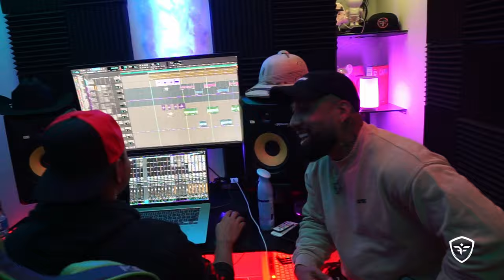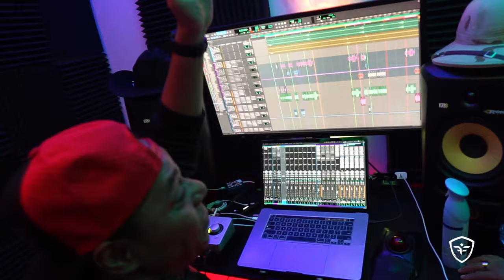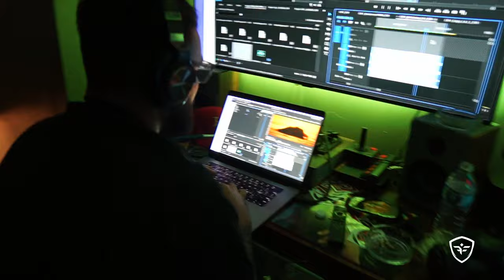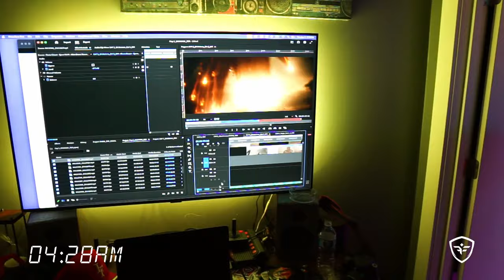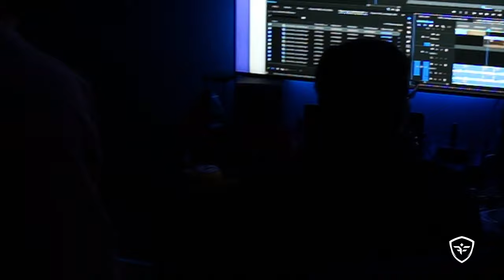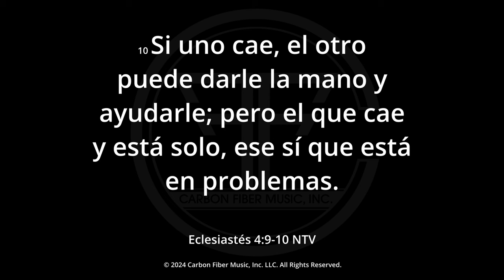FARRUKO - FERNANDO LUGO HABLA SOBRE LOS VIDEOS (CVRBON VRMOR VLOG DIA 13)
FARRUKO -  (CVRBON VRMOR VLOG DIA 13)